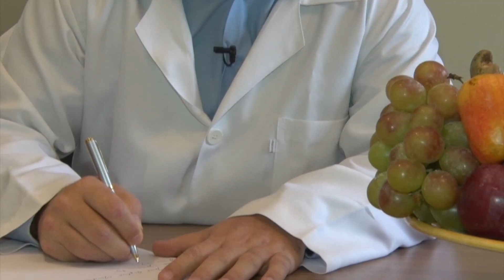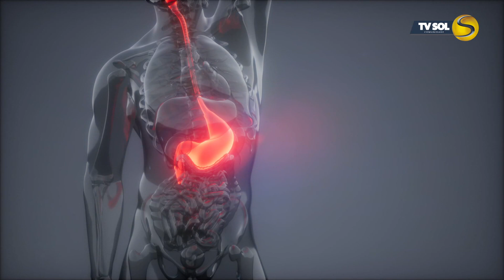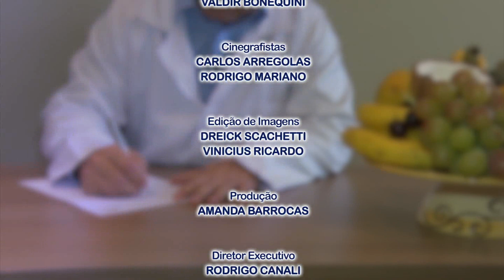Saúde em Dia - Projeto Disfagia APAE | TV Sol Comunidade